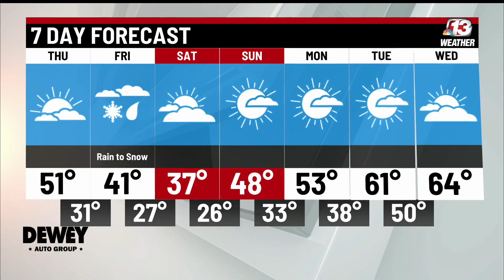WHO 13 News at 4pm